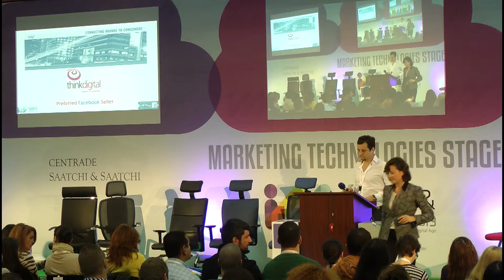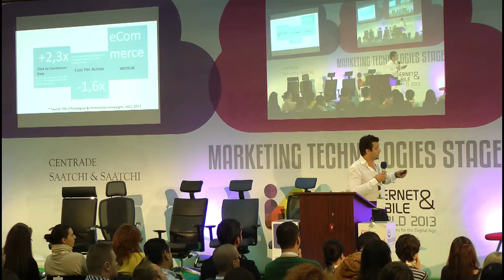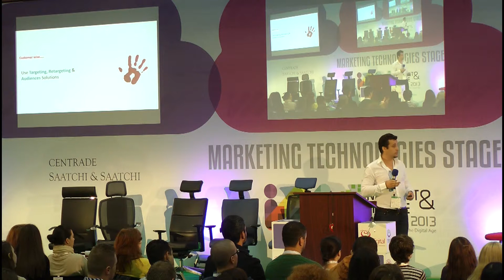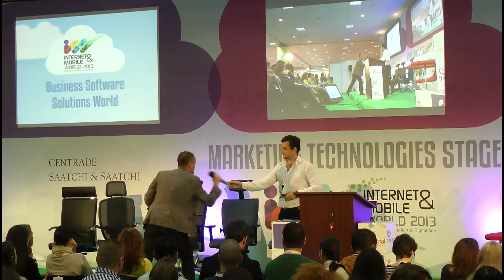Andrei Ursuleanu @ All Things Facebook by ThinkDigital Romania